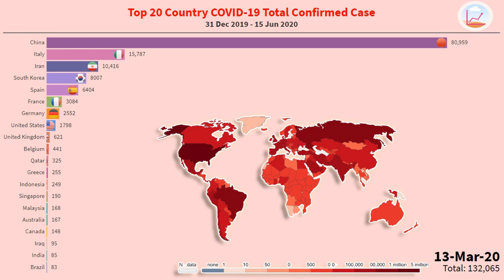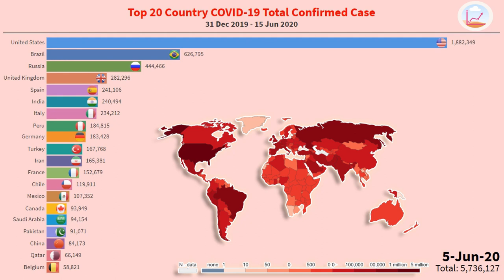Top 20 Country Coronavirus (COVID-19) Total Confirmed Cases | 31 Dec 2019 - 15 Jun 2020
total coronavirus ( COVID-19) confirmed case over the world is going to reach 8 Million. 😲😲😲

this video is showing top 20 country COVID-19 confirmed cases from 31 Dec 2019 to 15 Jun 2020.